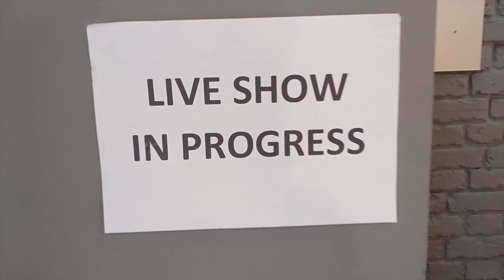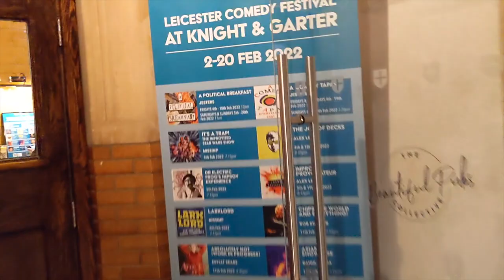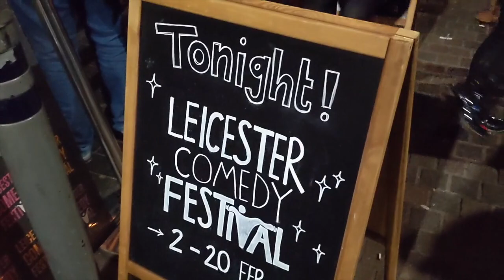Leicester Comedy Festival Circuit Breakers 2022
Leicester Comedy Festival Circuit Breakers 2022 vlog weekend gresham hotel peter pizzeria kathryn higgins plastic jeezus alice markey jo sarginson rahul somia kate lovelock mathew hayhurst